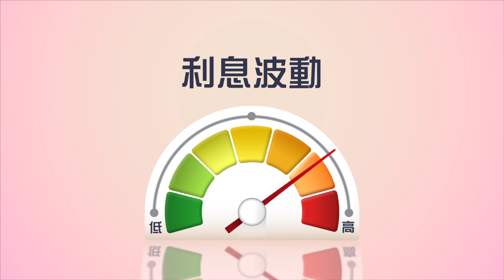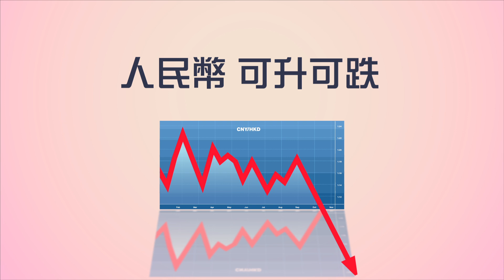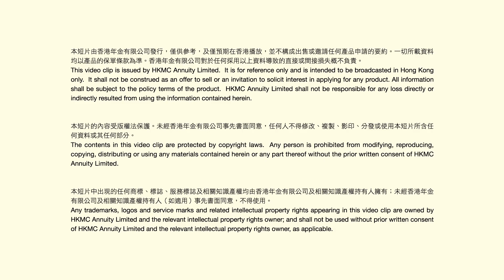香港年金 - 壽星公 vs 婆婆篇 (2018)